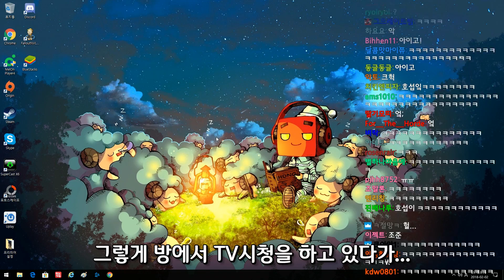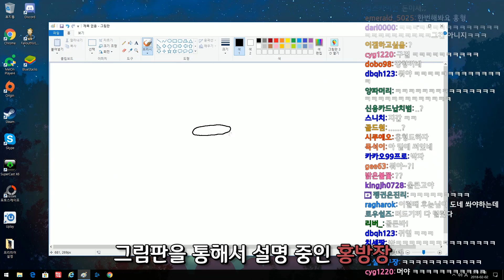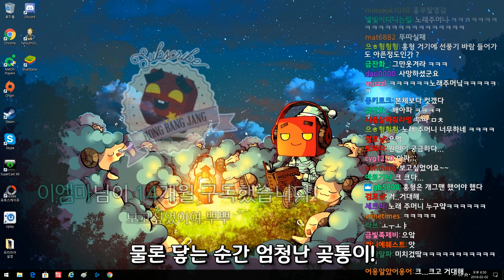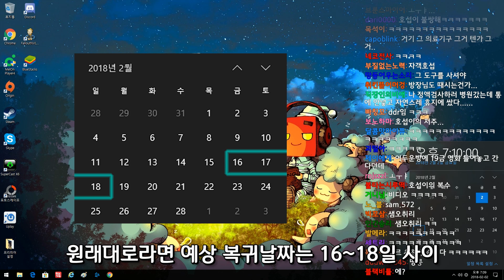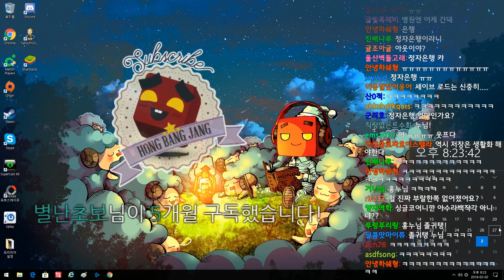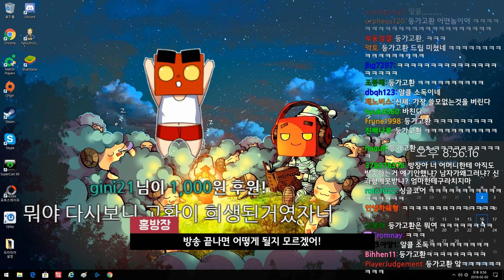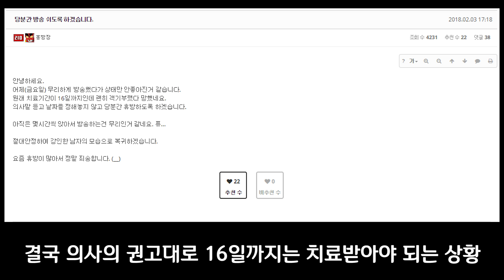2018년 2월 2일 일상다반사, 10일간 휴방하면서 있었던 기막힌 사연! (Twitch IRL Radio) - 홍방장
2018년 2월 2일 일상다반사 영상입니다.
지난 번 고환염 영상에서 이어지는 이야기이며 10일간의 휴방이 끝나고 잊혀지고 싶지 않아 생존신고 겸으로 방송을 했을 때의 이야기입니다.

휴방은 16일까지는 계속될 예정이고 이 기간동안 하이라이트 영상을 지속적으로 업데이트할 예정입니다. 많은 양해 부탁드리며 홍방장의 빠른 쾌유를 빕니다.